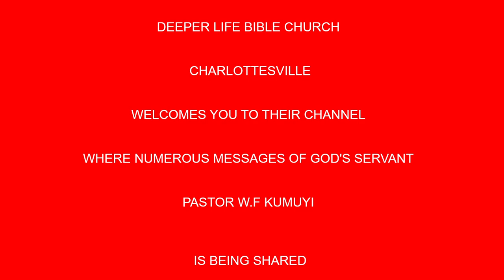The Power of Meekness in Life and Ministry BY PAS W F KUMUYI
As you attend our online prayer meeting this Thursday 30/07/20.  the Lord will bring all your enemy into confusion because it is the battle of the Lord. You will never be the same again after the online prayer meeting this Thursday;

Time

USA: 6.00pm - 7pm
Access Code: 344823#

Germany 12am-1am
Access code:344823#

Malawi: 12am-1am
Access Code: 344823#

South Africa: 12am-1am
Access code:344823#